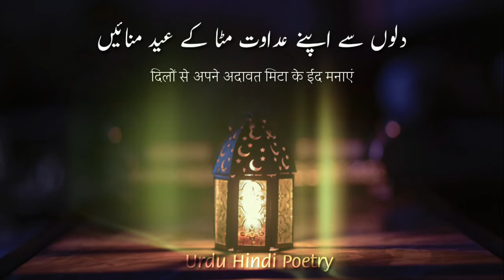Eid manayain|Eid Mubarak special Poetry|Urdu Hindi poetry